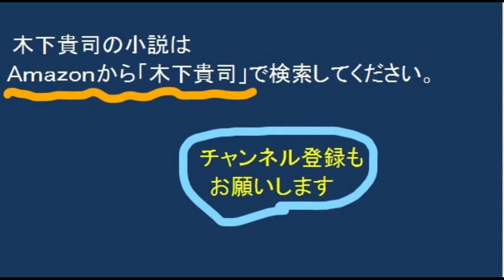‹映画解説›「絶壁の彼方に」某国から脱出する男女の逃亡劇。スリルとサスペンスの映画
おすすめ　映画解説
1950年イギリス映画
シドニー・ギリアット監督
この映画は映画通が絶賛する映画

‹作者紹介›
作家：木下貴司　Amazonにて小説を発売中。
「木下貴司」で検索してください。
amazon　電子書籍とペーパーバック　世界１５か国に配信中。